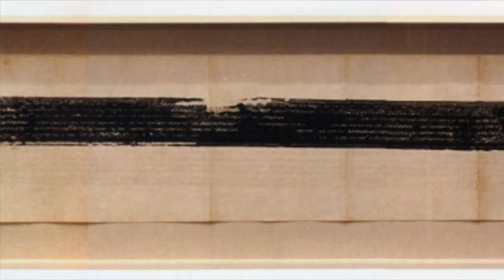Epic Bullshit #021 - I Don't Get Art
Art by Meg McMahon

The funny thing is, I've taken a closer look at the scroll online since making the vlog and there isn't much of a real narrative. There are some figures and it does seem like a long journey, but there aren't big battles or anything like that. My mind just made all that up. Funny how the mind works.

Xia Gui (active ca. 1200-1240)
Streams and Mountains, Pure and Remote
Handscroll, ink and color on silk,
18 1/4 x 350 in. (46.5 x 889.1 cm)